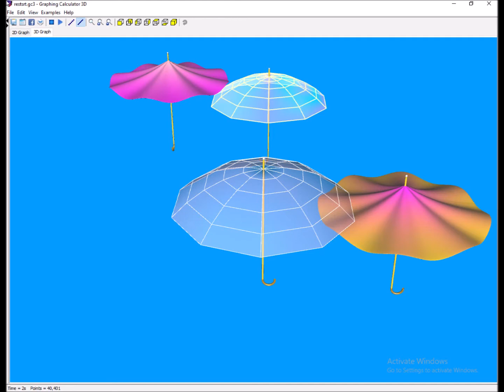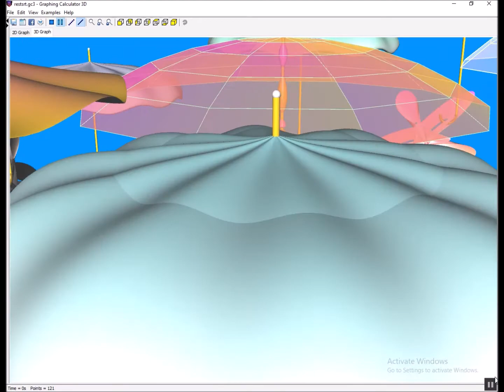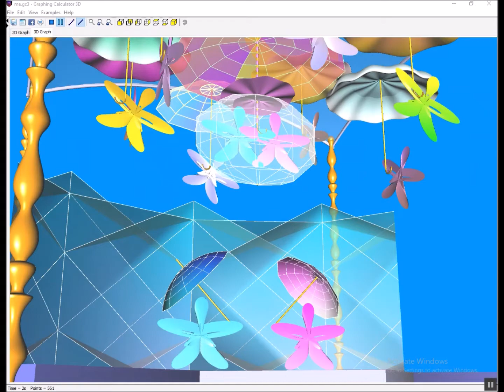Spring at Awards in 3 d !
Dedicated to super performance of:
 SUPER RUNITER  runiter.com - Graphing Calculator 3D - Forum &
 Google images !
 SUKSESE PA FUND !